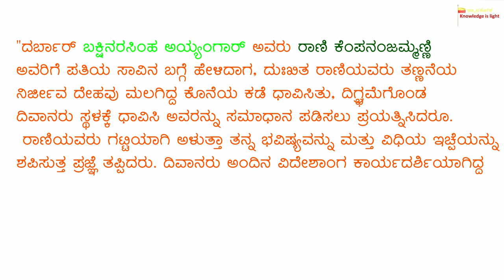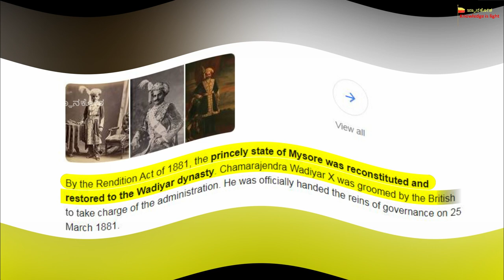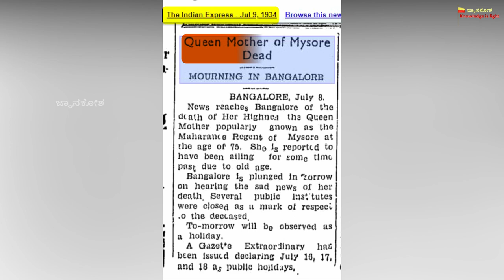Maharani vani vilasa -The rani who sold jewellery to supply water to millions|ಮಹಾರಾಣಿ ಕೆಂಪನಂಜಮ್ಮಣ್ಣಿ